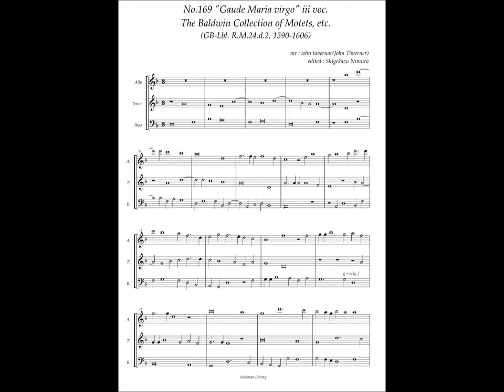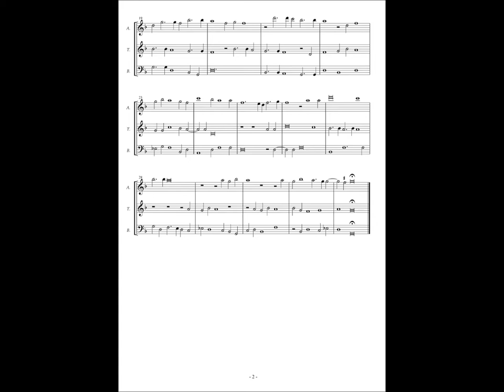RM24 d2, No.169, John Taverner, "Gaude Maria virgo" 3 voc